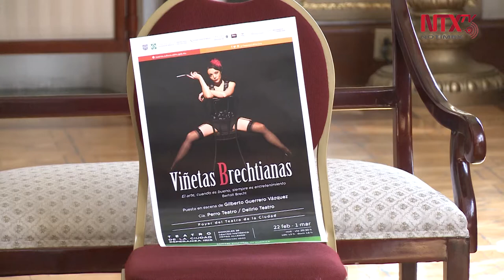Bertolt Brecht mantiene vigencia en siglo XXI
Viñetas Brechtianas, un espectáculo creado para conmemorar el centenario del nacimiento de Bertolt Brecht busca resaltar su visión política y el carácter lúdico, el cual se presentará durante corta temporada en el Foyer del Teatro de la Ciudad Esperanza Iris.